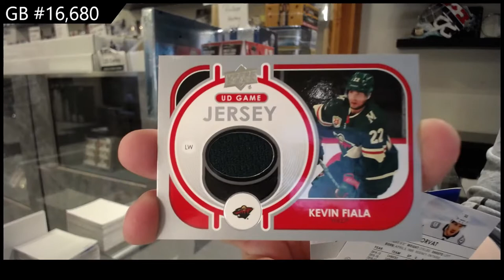21-22 Upper Deck Series 1 Hockey 3 Box Break - GB #16,680